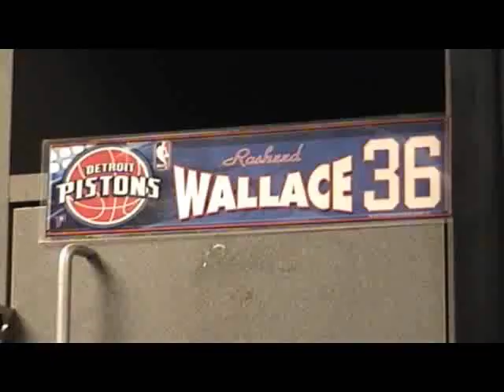Pistons: President Sheed and The Hebrew Heron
elie seckbach repors about rasheed wallace running for president of the united states of america.